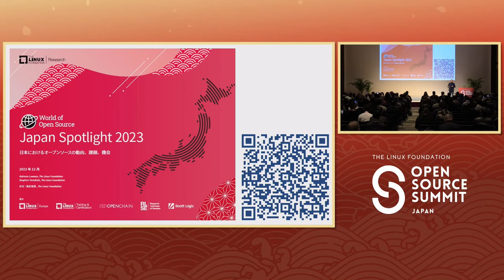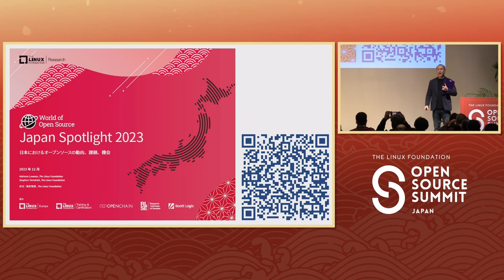Keynote: Welcome Back - Noriaki Fukuyasu, Vice President of Japan Operations, The Linux Foundation